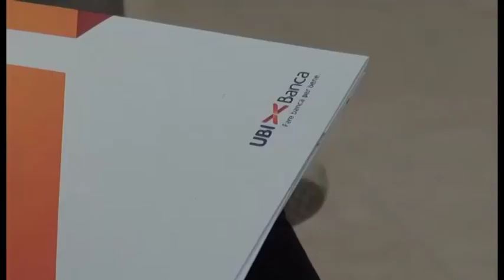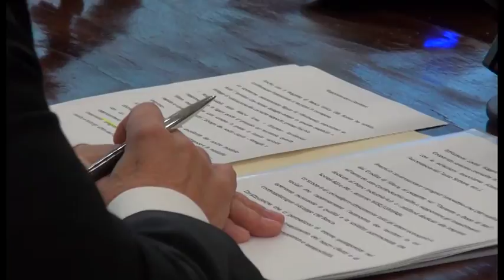Buone pratiche di genere, ad Ubi Banca il premio "European Grand Prix de la Mixité"